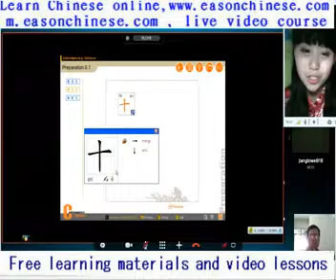1525 foreign ventriloquist strongman hehehe good fun ah!!